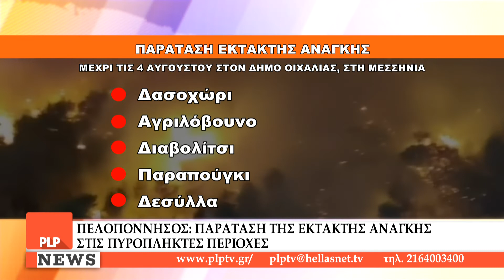Παράταση της έκτακτης ανάγκης σε πυρόπληκτες περιοχές